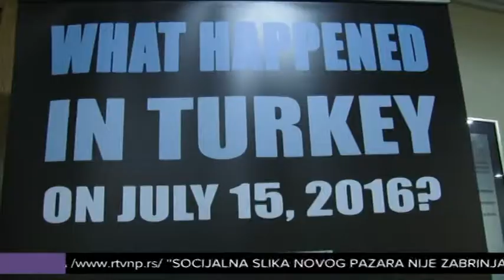Obeležen 15 juli, dan pokušaja državnog udara u Turskoj